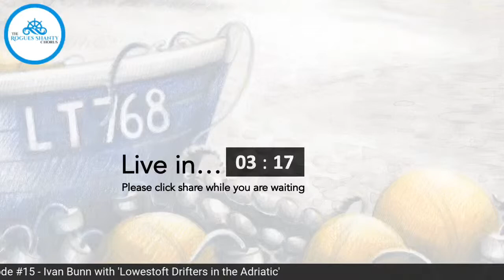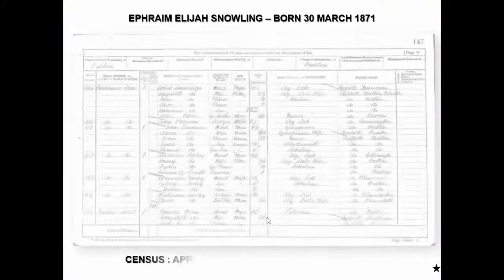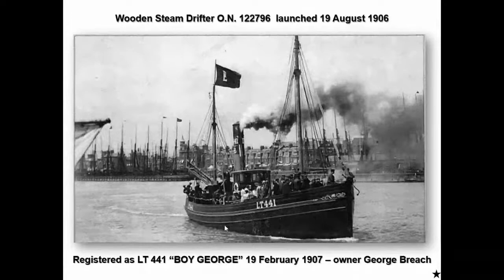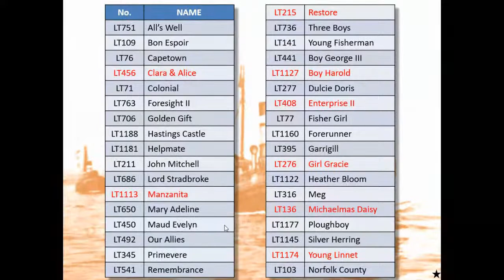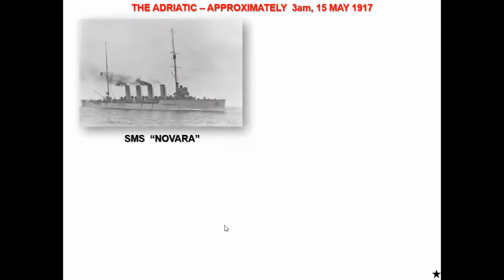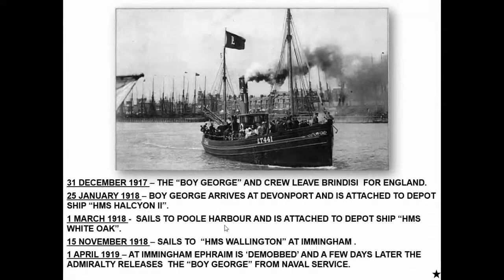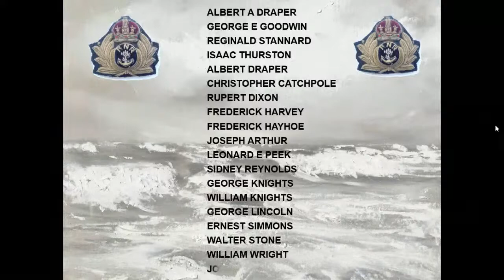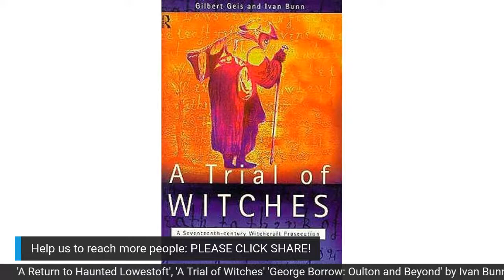The Lowestoft History Sessions Livestream with Ivan Bunn, Ep.#15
Monday 31st August, 7:30pm UK time 📣

⚓️💻📖The Rogues Shanty Chorus host historian, author and Lowestoft legend, Ivan Bunn for a live history broadcast and digital archive project with a Lowestoft connection, this week entitled 'Lowestoft Drifters in The Adriatic - WW1'. 📖💻⚓️

📡💡Did you miss the last session?

🔄DON'T MISS OUT! Join us LIVE on Monday at 7:30pm.🔄